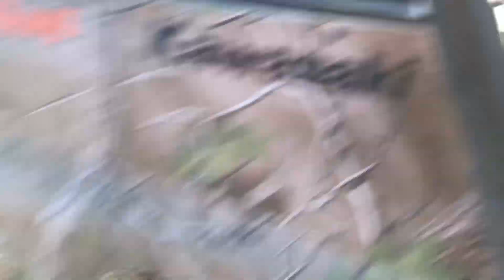Weekend fishing.. Catching bait with cast net to catch some catfish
Catching some bait with the cast net, then put the boat on the lake and caught a couple channel cat before getting soaked with a surprise rain storm.